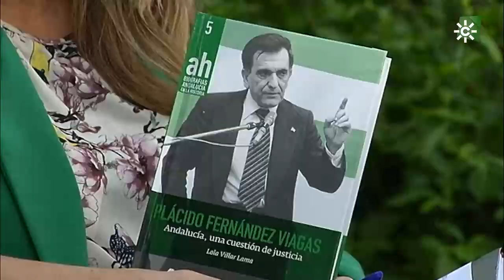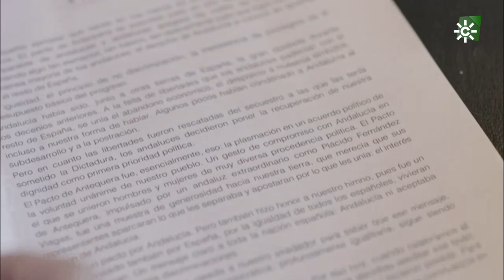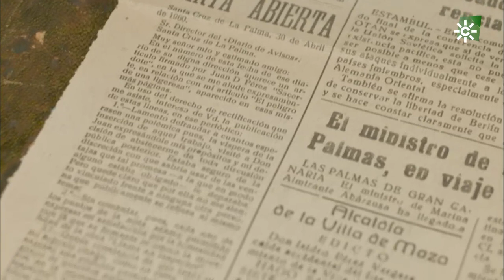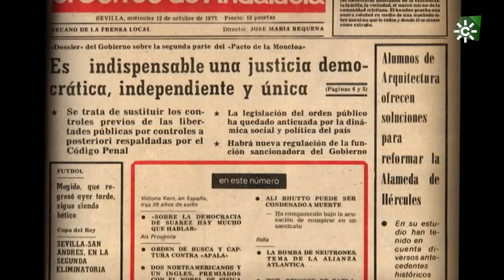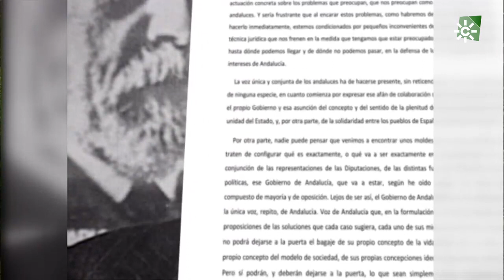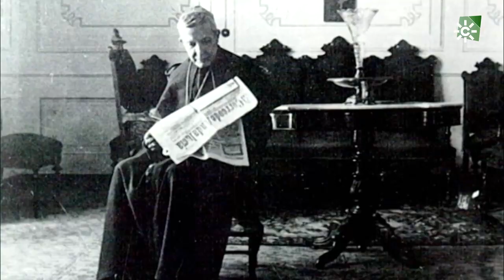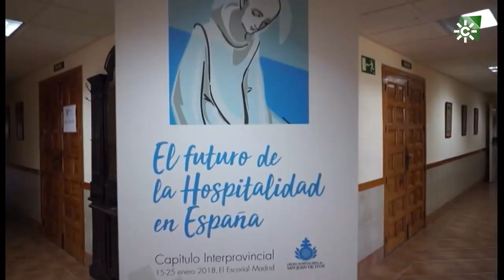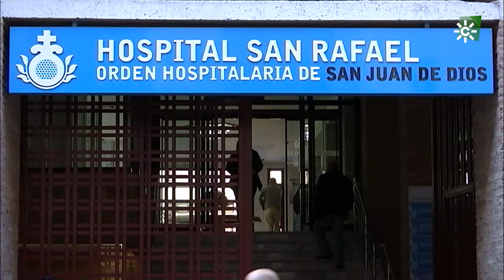Testigos hoy | Artesano del consenso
Programa religioso que muestra la realidad de la Iglesia católica en Andalucía a través de entrevistas y reportajes, atento a la actualidad desde la perspectiva del humanismo cristiano. Presentadora y coeditora: Susana Herrera.
En esta ocasión, Susana Herrera ha entrevistado a Lola Villar, autora del libro "Plácido Fernández Viagas: Andalucía, una cuestión de justicia". Y también a Jesús Etayo, Superior General de la Orden Hospitalaria de San Juan de Dios

Puedes ver el programa más reciente y los demás, en la web de Testigos hoy